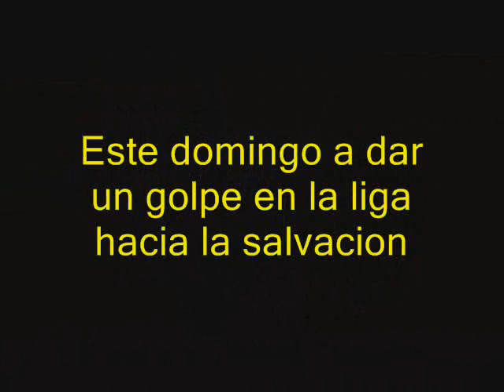El Juego - Previa CA Osasuna - UD Almeria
Corto ambientado en la situacion que atraviesa CA Osasuna despues de su trabajado y valioso empate en el campo de El Madrigal y a la espera de la llegada a Pamplona de la sorpresa de la liga: el tactico Almeria.